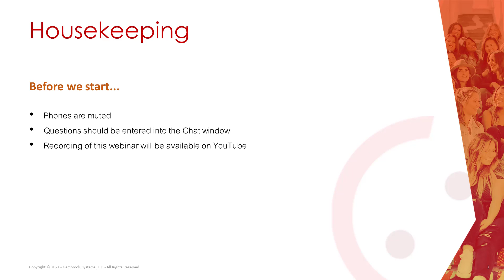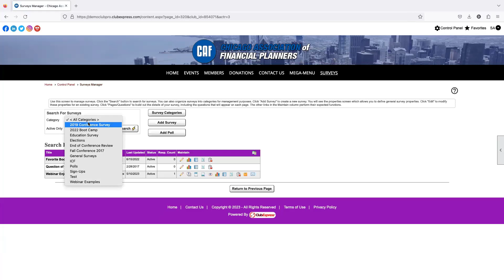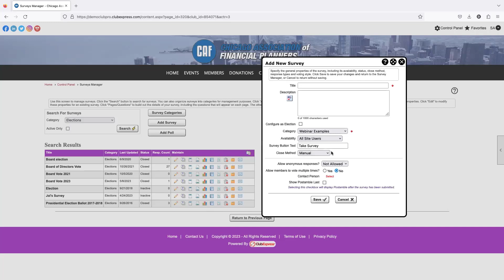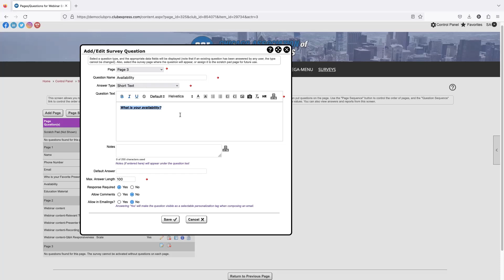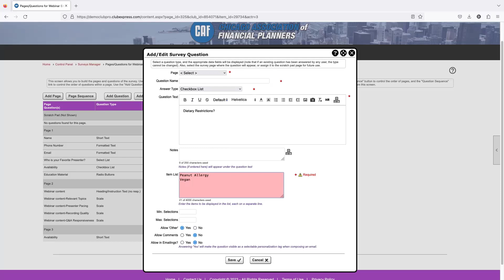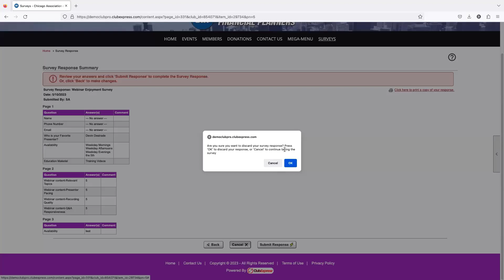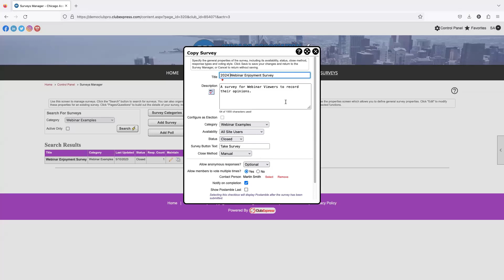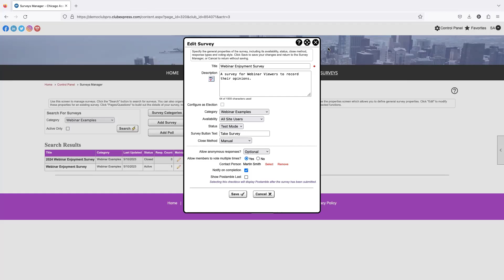ClubExpress - Webinar - Configuring and Using Surveys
Learn how to configure the Survey module, and set up surveys, polls and elections. Plus, learn how to control the look and feel of survey questions.